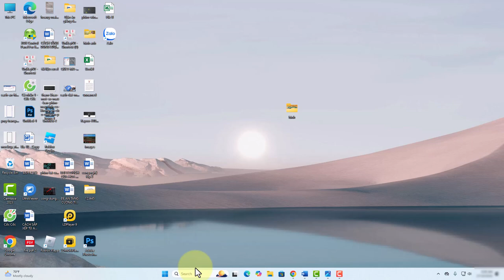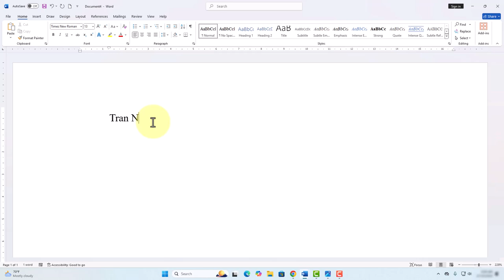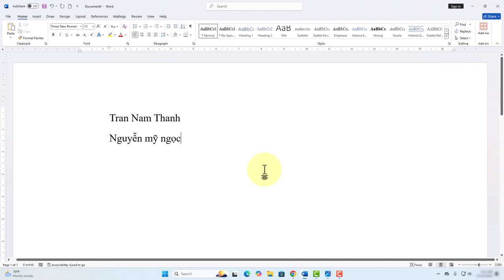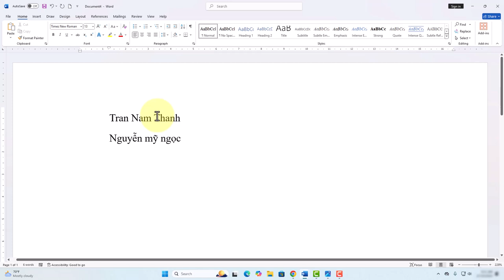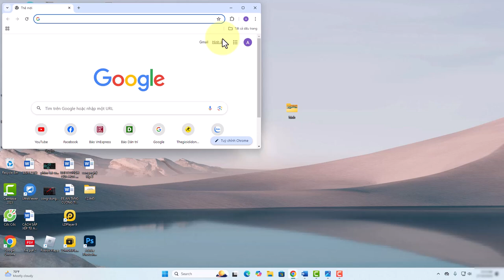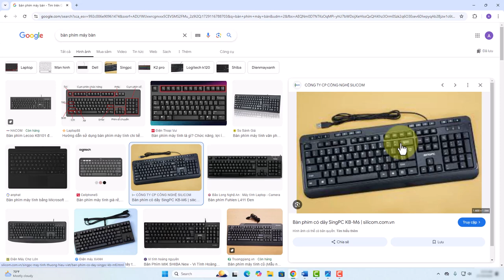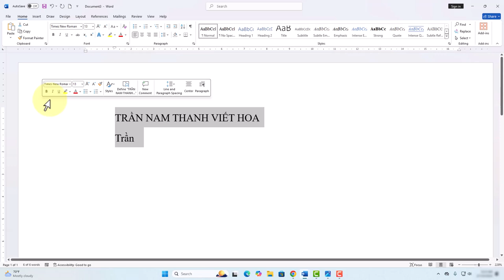Cách sử dụng bàn phím máy tính hiệu quả cho người mới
Trong video này mình sẽ hướng dẫn cho bạn, Cách sử dụng bàn phím máy tính hiệu quả cho người mới
Tìm hiểu cách sử dụng bàn phím máy tính và bàn phím laptop hiệu quả với hướng dẫn chi tiết. Khám phá các mẹo giúp bạn làm chủ các phím tắt, tăng tốc độ gõ và sử dụng bàn phím đúng cách để tối ưu công việc. Thích hợp cho cả người mới bắt đầu và người dùng nâng cao
Thực hiện bởi kênh kiến thức tin học